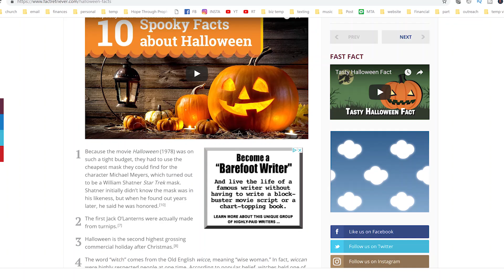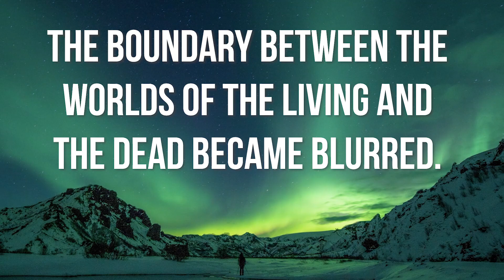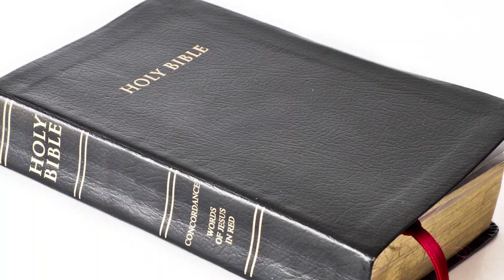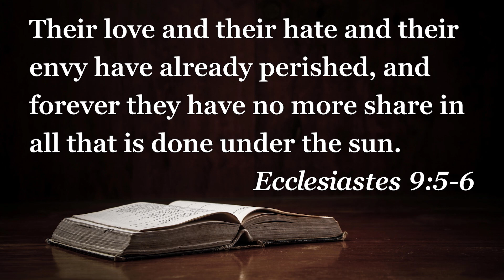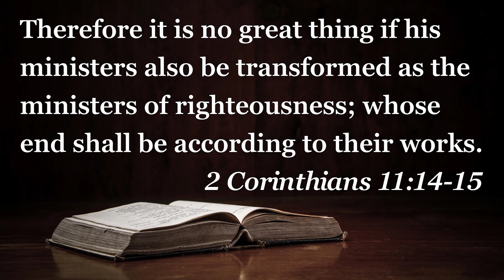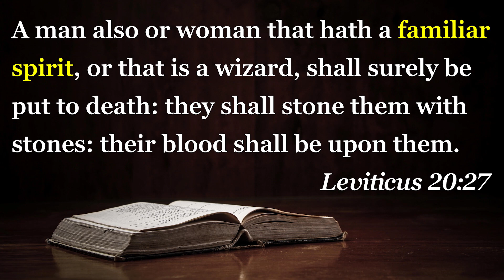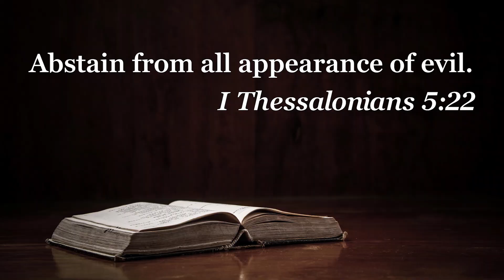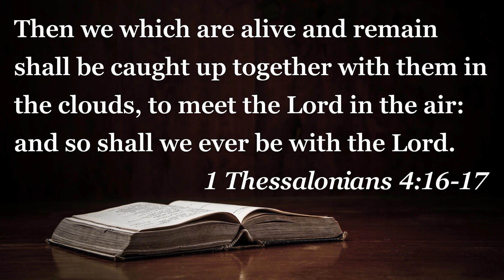The TRUTH About HALLOWEEN Satan Doesn’t Want You to Know!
Halloween – a harmless holiday or deadly deception? In this video, you will uncover the dark truth about Halloween that Satan doesn’t want you to know! This deadly deception has even crept into the Christian church, and you owe it to yourself to be informed! The topic of Halloween can be quite controversial among Christians. We must go right to the Bible to see what God says about this yearly festival. Should Halloween be celebrated by Christians? What is the history of Halloween? Make sure you stay to the end to see how Christians living in the last days should react to this popular holiday!

➤Connect with Hope Through Prophecy! (prayer requests, free online Bible study course, recommended church near you, text alerts, and more!):
Just text HOPE to 50597!

➤Hope Through Prophecy shirts and products!

Attributions